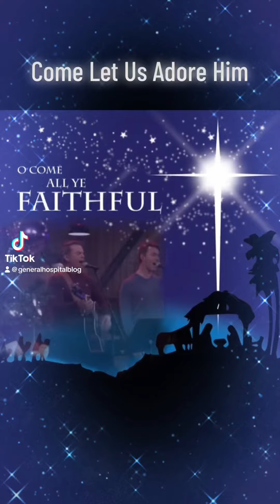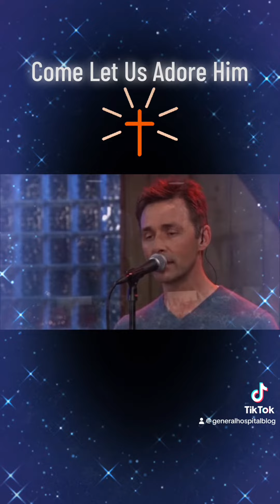General Hospital cast members sing Come All Ye Faithful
General Hospital’s Wally Kurt and James Patrick Stuart sing Come All Ye Faithful